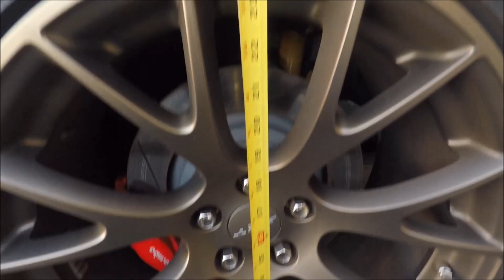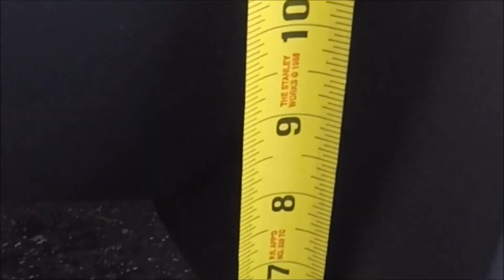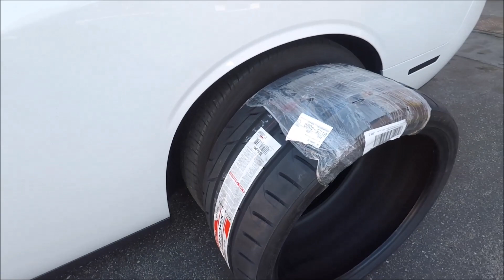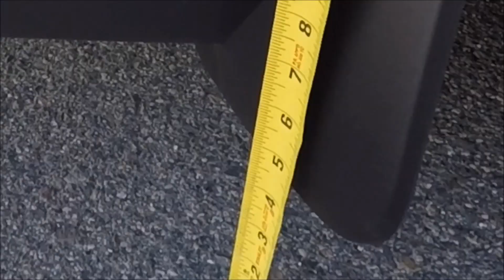INSTALLING FIREHAWK INDY 500 TIRES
I originally wanted Michelin pilot sports, but this deal was to good and had to take it! tires are replaceable, let's see how these INDY 500 workout!  If you have them let me know how they performed for you!